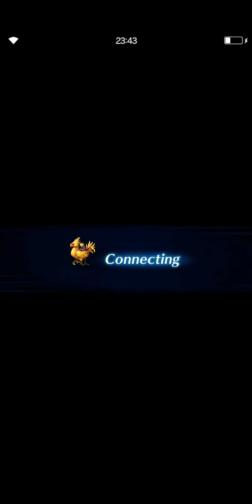FFBE 国际版 DV EX伊弗利特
1.土属性是全体物理攻击 可以闪避
2.火属性是全体魔法攻击 堆抗性
3.剩余单体交给百闪百吸
需要的是一个白龙铃啊 钢铁妹做辅助也挺好的
已经走打70多亿的大佬了 王子和宰相其实我觉得宰相可能输出会更高？ 毕竟跳不绑属性